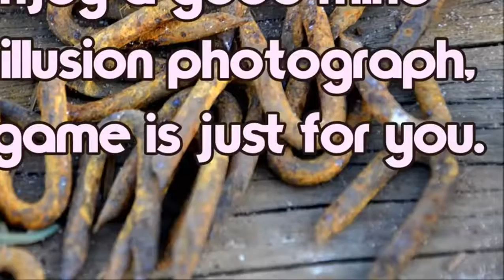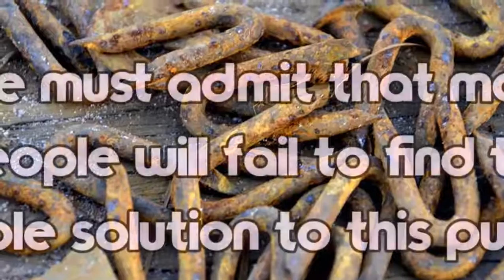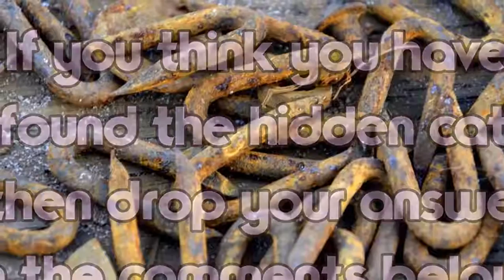Can You Find The Hidden Cat Again? 90% Will Fail!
There is another cat hidden in this picture, but you won't be able to find it! This test is purrfect for people who love to do visual puzzles. The que